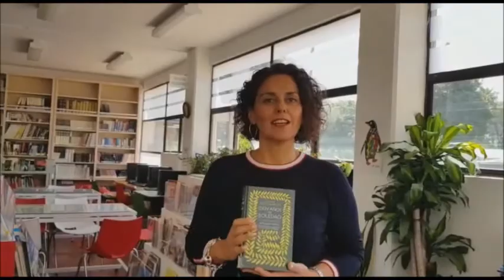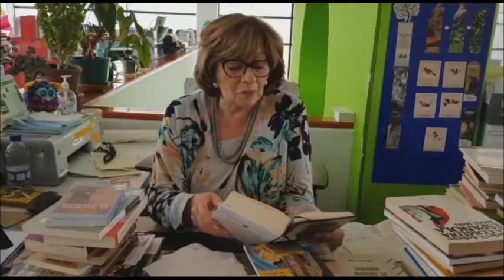TL100 Colexio Reis Católicos